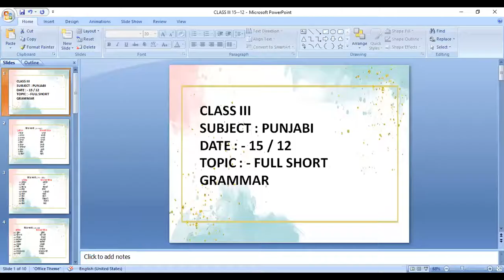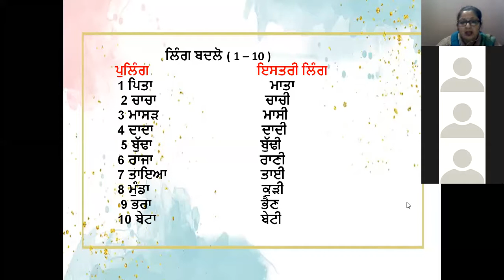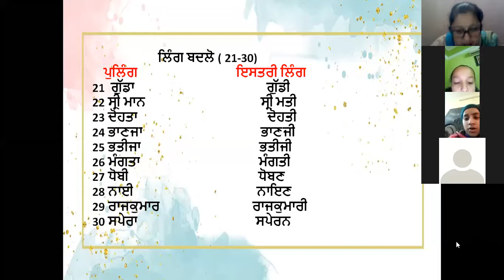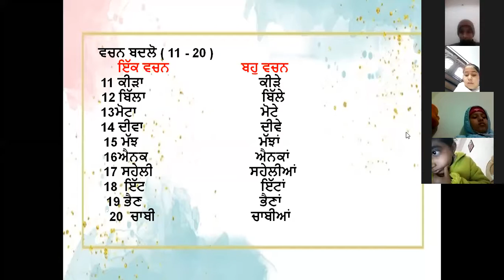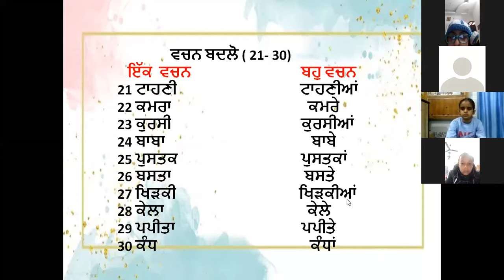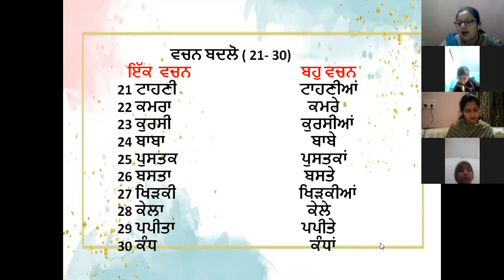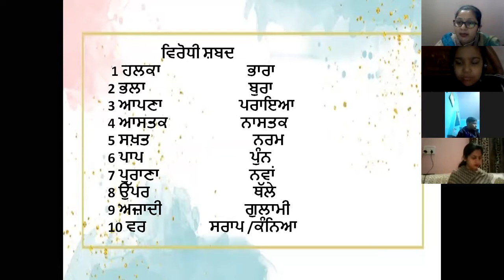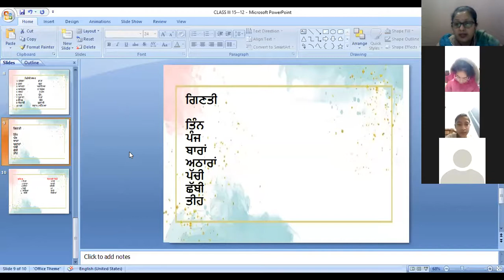CLASS III PBI Virtual Class 15-12-2020